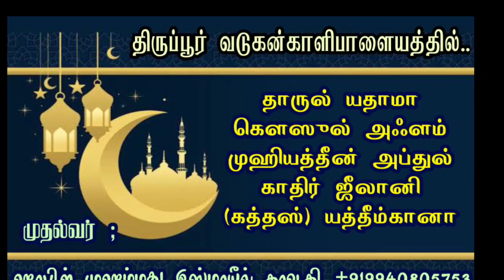நடுவர் தீர்ப்பு | நவீன தொழில்நுட்ப வளர்ச்சி சாதனையா? சோதனையா? | O.K.ஸலாஹுத்தீன் பாகவி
*சாதனையே - Hafiz Mohammed Jiaudeen Dhawoodhi பட்டிமன்ற உரை*

எமது சுன்னத்ஜமாஅத்மீடியா நடத்தும் 25 - வது ஆன்லைன் நிகழ்ச்சி

 *Sunnath Jamath media**சாதனையே - ஸைஃபுல்லாஹ் சித்தாரி பட்டிமன்ற உரை*

 *சோதனையே - அபூபக்கர் சித்தீக் ஹமீதி பட்டிமன்ற உரை*

 *Sunnath Jamath Media**சாதனையே | கமாலுத்தீன் நூரானி பட்டிமன்ற உரை*

 *சோதனையே - அஸதுல்லாஹ் புஹாரி பட்டிமன்ற உரை*

 *Playlist link :*

 *Sunnath Jamath Media**எமது சுன்னத் ஜமாஅத் மீடியா நடத்தும் 25 - வது ஆன்லைன் நிகழ்ச்சி*

 *Playlist link :*

நவீனகால தொழில்நுட்பம் சாதனையா? சோதனையா? | நடுவர் முன்னுரை*

🎙️ :  *ஹாபிள் O.K. ஸலாஹுத்தீன் பாகவி ஹள்ரத்*

பெருமானார் மீது ஸலவாத் சொல்வதில் இருக்கவேண்டிய பேரார்வம்*

⏱️ : 6 நிமிட சிறப்புரை

சிஷ்திய்யா தரீக்கா ஷிஃபா திக்ர் மஜ்லிஸ்*

இந்த வீடியோவில் *அபூதாஹிர் பாகவி ஹள்ரத் அவர்களது பயான்* 35 : 47 நிமிடங்களில்,

 *திக்ர் மஜ்லிஸ்* 53 : 02 நிமிடங்களில்

 *உருக்கமான துஆ* 01 : 20 : 00 நிமிடங்களில் துவங்குகிறது...

 *உள்ளமும், உடலும் நலம்பெற காணத்தவறாதீர்கள்..*

 *Sunnath Jamath Media**தற்போது நேரலையில்* ..

 *குர்ஆன் ஹத்தம், புர்தா, திக்ர் மஜ்லிஸ் & சிறப்பு ஷிஃபா துஆ*

சேலம் ஜமாஅத்துல்உலமா மற்றும் மஸ்ஜித் சேவைக்குழு - 2

 *Sunnath Jamath Media**சோதனையே - ஃபைஜுல்லாஹ் புஹாரி M.A.,M.Phil பட்டிமன்ற உரை*